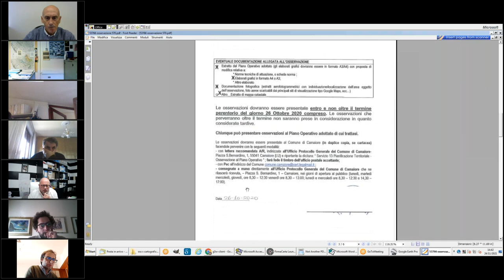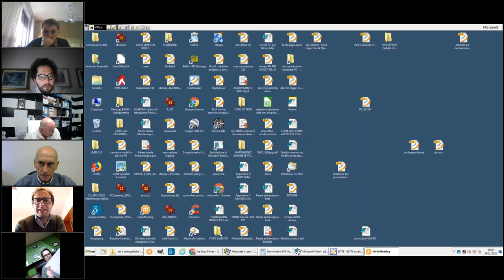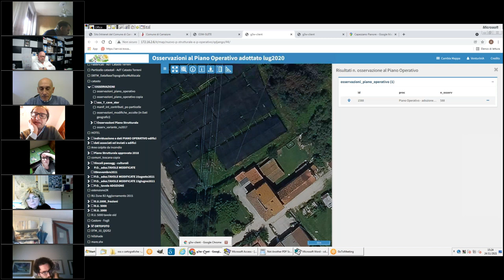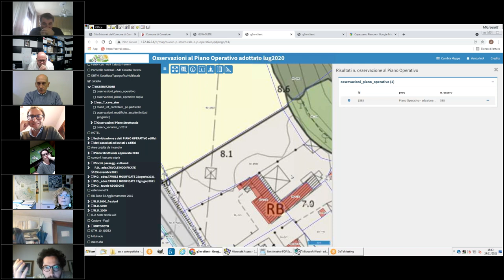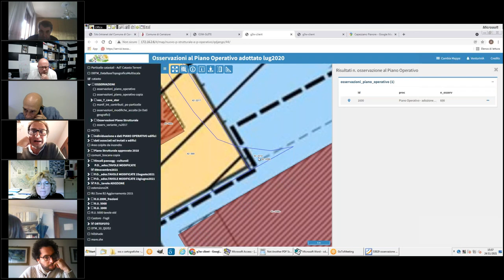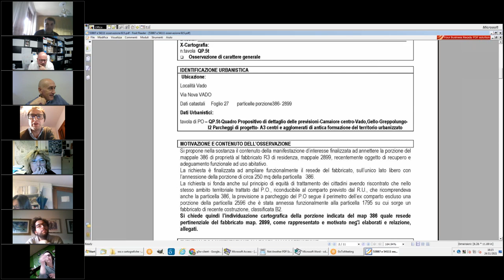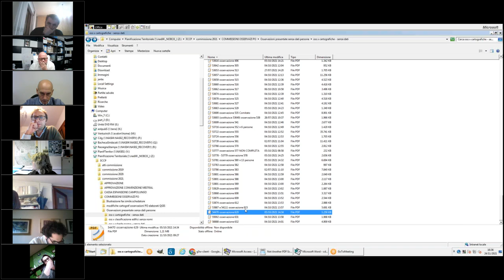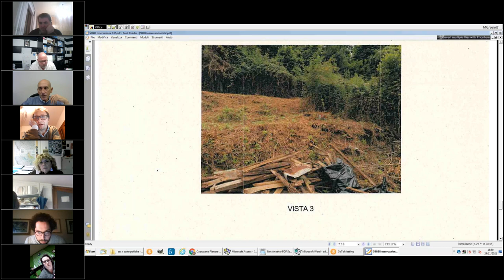3ª Commissione Consiliare del 24 Novembre 2021